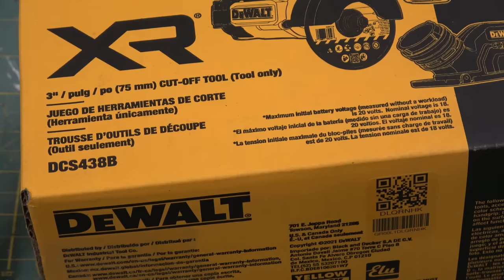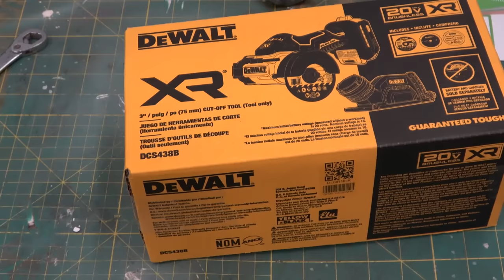BOLTR: DeWalt Mo' Powah!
20V DeWalt cut off saw is the best one to date. The guard is crap; otherwise build quality is fantastic!